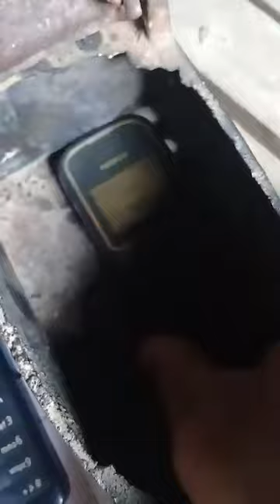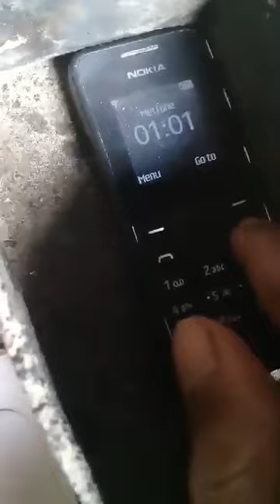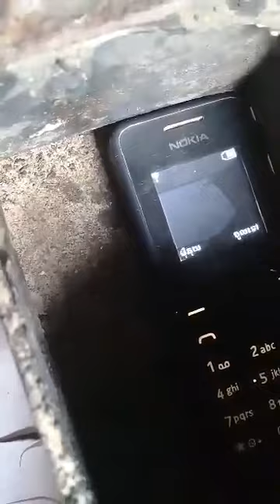ពិតជា មិនធម្មតាមែន ឆ្នាំងអ៊ុតនេះ សុីសេវាគ្រប់ប្រព័ន្ធ